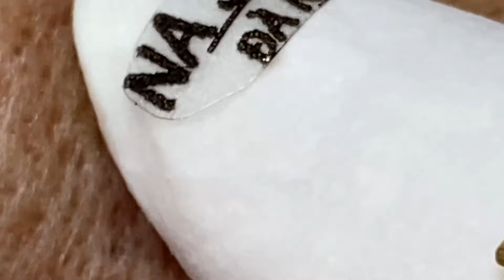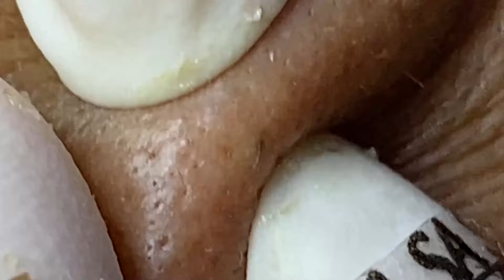Today is your day, shine with a bright face like the sun #5063